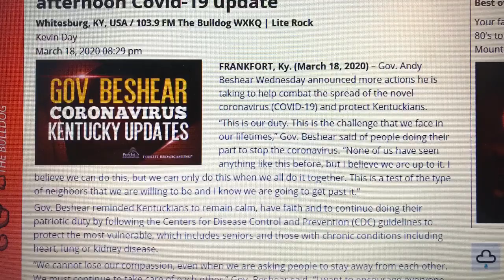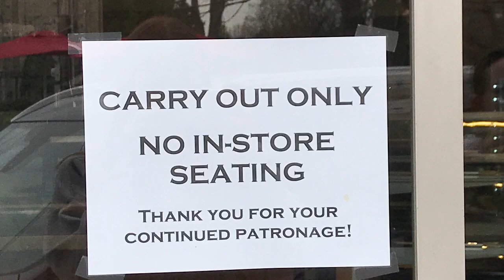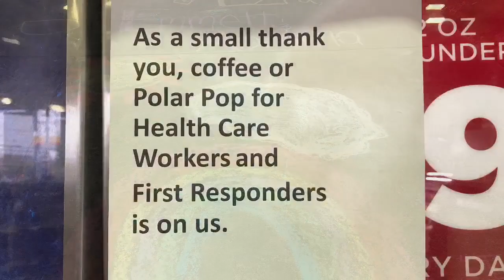Coronavirus Capsule 2020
As our submission to the Coronavirus Capsule my family and I documented our day with photographs and set them to music. It will serve as a good reminder of day to day life for us during a pandemic many years down the road when we have moved past this.  I am intrigued to check out what life is like for others in our community as the capsule grows.